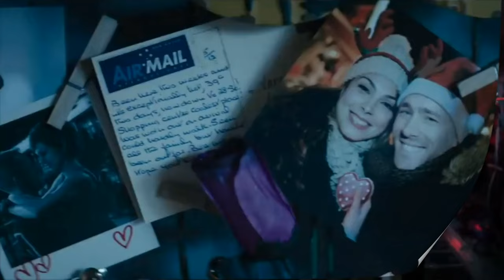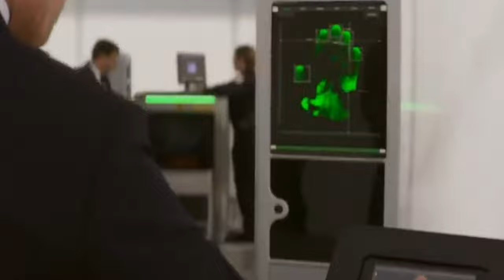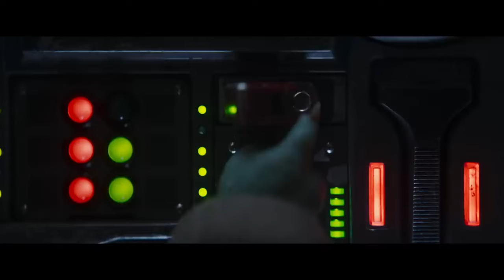Hollywood Strike Ends | 2024 Upcoming Movies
00:00 Hollywood strike ends
02:03 2024 upcoming movies
08:15 2024 upcoming TV Series